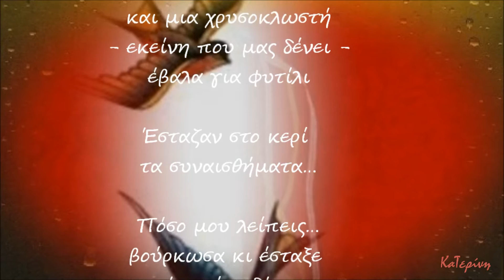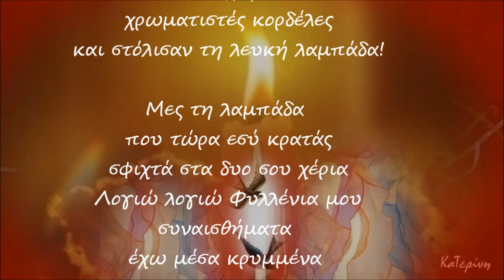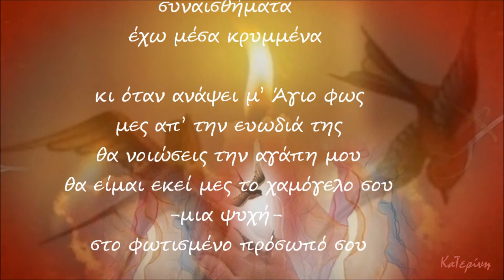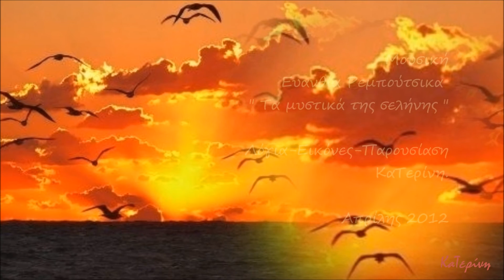Λαμπάδα χειροποίητη 14.4.2012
Λόγια-Εικόνες-Παρουσίαση: ΚαΤερίνη Τζιγκουνάκη
Μουσική: Ευανθία Ρεμπούτσικα

Χρόνια Πολλά Φυλλένια μου!